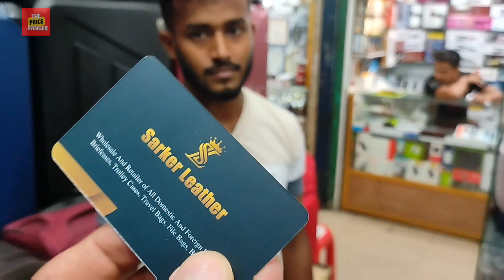লাগেজ / ট্রলি ব্যাগের দাম কত।।Trolley / Luggage Bags Update Price in BD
সরকার লেদার
দোকান নং ৪
গলি নং ২
বাইতুল মোকারম মসজিদ মার্কেট

📵 বিশেষ সতর্কীকরন: আমাদের উদ্দেশ্য শুধুমাত্র সন্ধান দেয়া। পন্য ক্রয়-বিক্রয় এবং আর্থিক লেন-দেনে সতর্ক থাকুন। ক্রেতা এবং বিক্রেতার কোন জটিলতার দ্বায় “The Price Ranger” কর্তৃপক্ষ নিতে বাধ্য নয়। প্রিয় দর্শক, আমরা সর্বদাই চেষ্টা করি যতাসম্ভব যাচাই করে তারপর সন্ধানটি আপনাদের সামনে তুলে ধরতে। আপনারা অবশ্যাই যাচাই করে সম্পূর্ন নিজ দায়িত্বে অর্ডার করবেন। ক্রেতা এবং বিক্রেতার কোন জটিলতার দ্বায় চ্যানেল কতৃপক্ষ নিতে বাদ্ধ নয়। Be careful about making financial transactions. We have nothing to do with any kind of financial transaction.